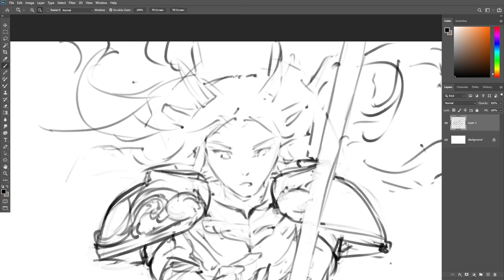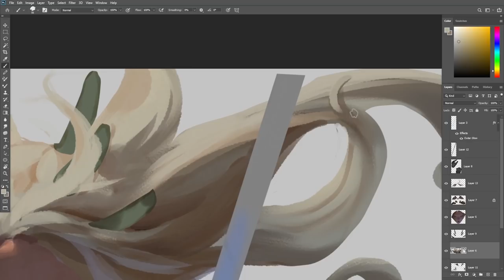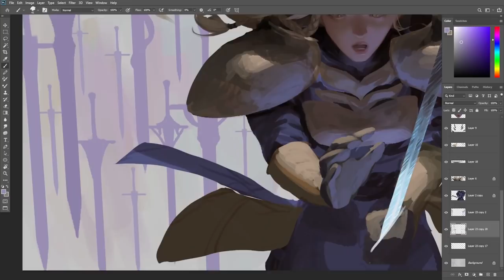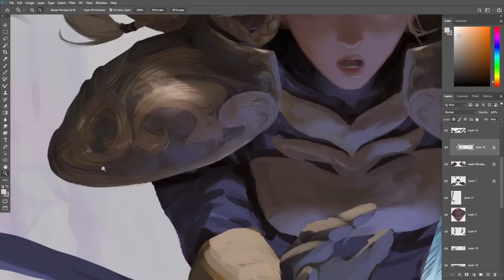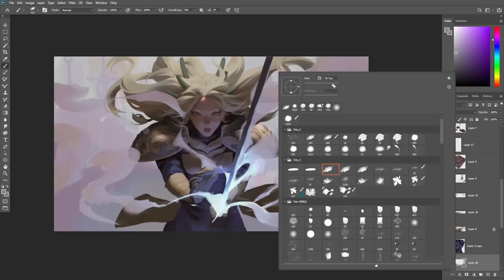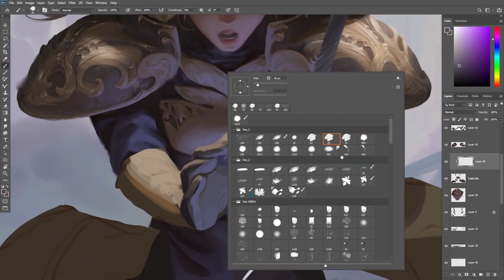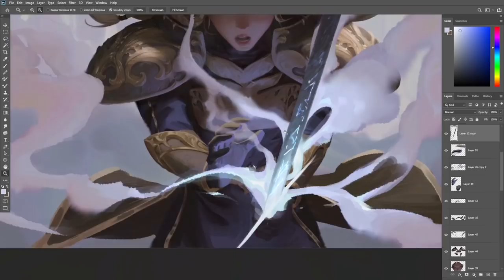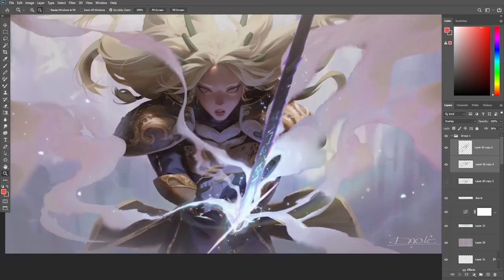Dephanie: Guardians of Light - speed painting (Time-lapse)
"this...is it!!..."

you can support me in my store. take full time video (9h12m) + brushes + 4k JPEGs + PSD

Music used in video:
-never die
-fragments
-voltage